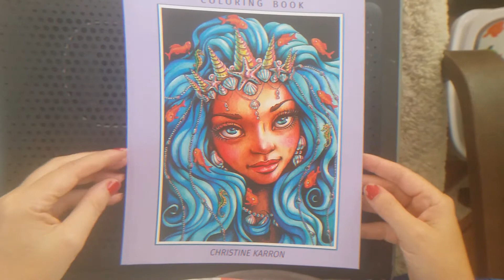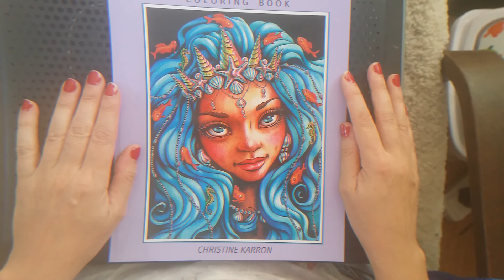Mermaids. Blädderfilm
Mer info om denna boken samt länkar till olika sidor där den går att beställa hittar ni här